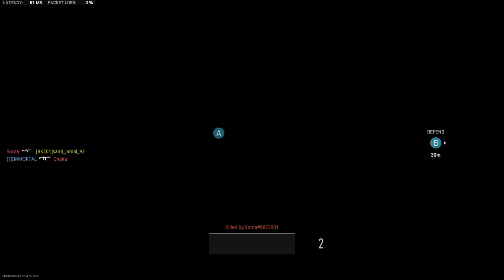We had no chance